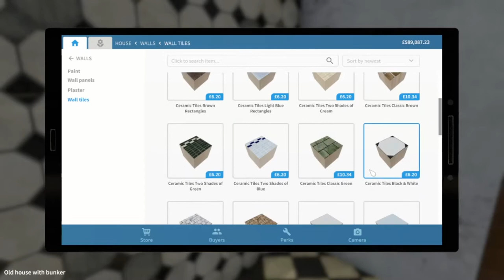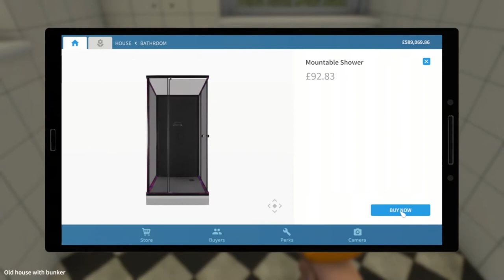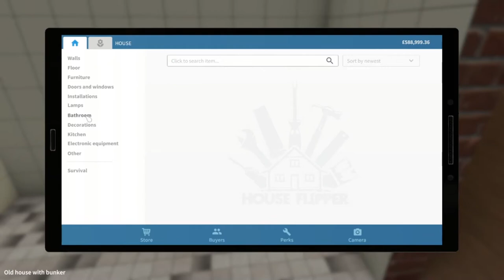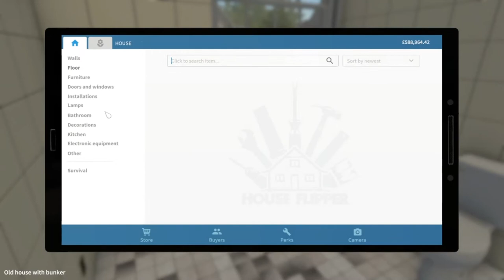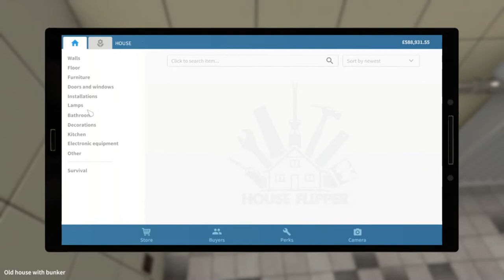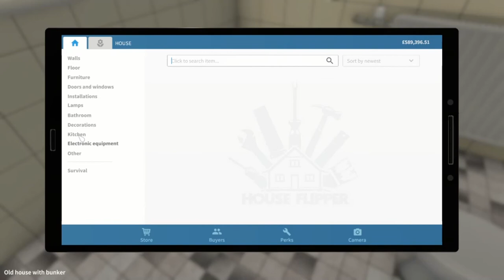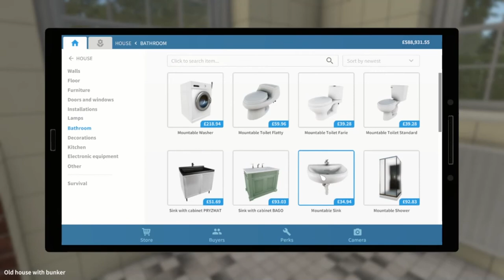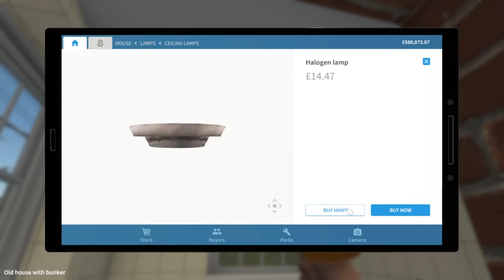house flipper bathroom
doing the bathroom in house flipper  garden